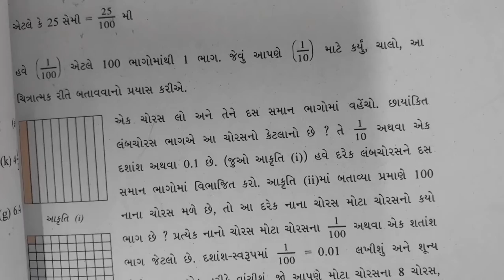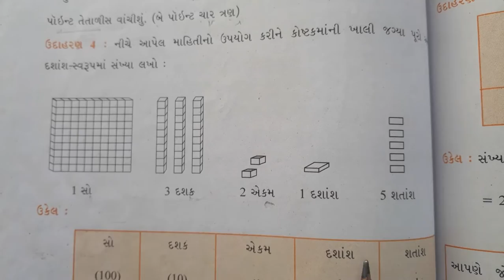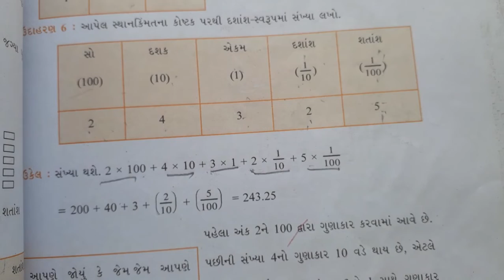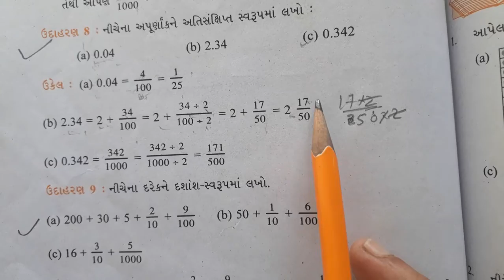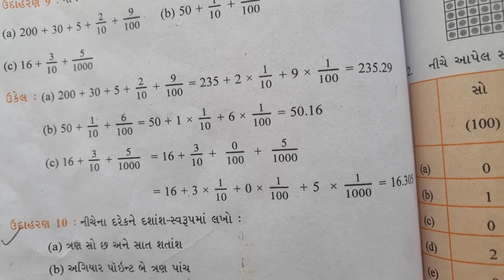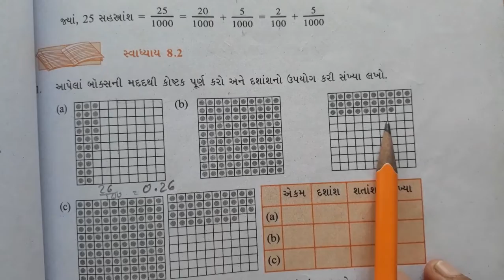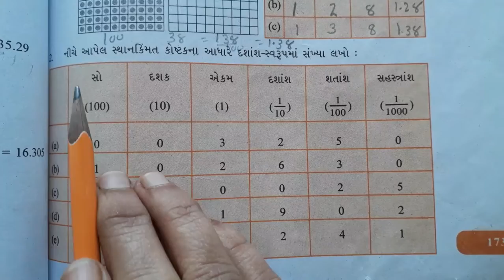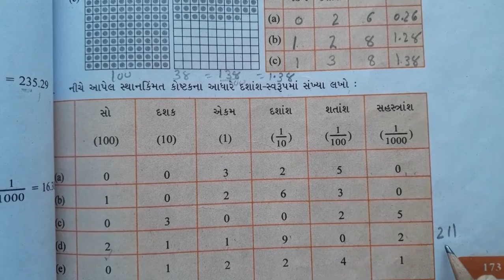Gujarati Medium - Primary Std - 6th Maths Text book Ch - 8 (part - 6)